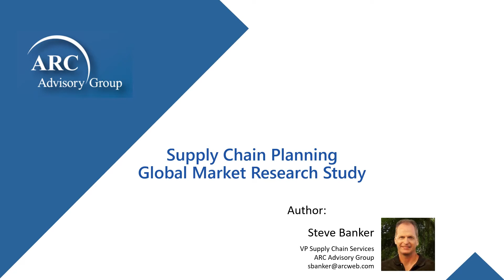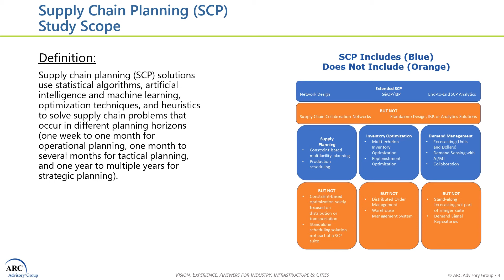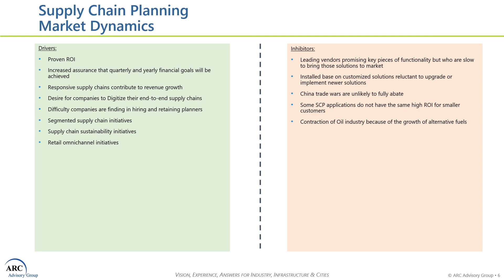Steve Banker of ARC Advisory Group on the Supply Chain Collaboration Market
Steve Banker of the ARC Advisory Group sits down with Chris Cunnane to discuss the market research and technology writing he has done on Supply Chain Collaboration Network.